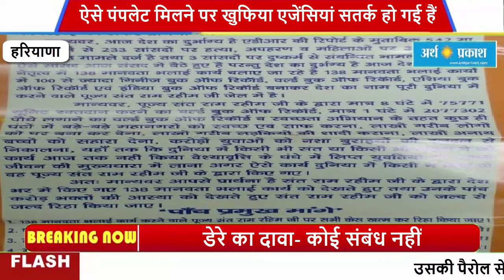राम रहीम की रिहाई की मांग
हरियाणा के सिरसा डेरा सच्चा सौदा प्रमुख राम रहीम कल सुनारिया जेल से 40 दिन की पैरोल पर बाहर आ गया है। उसकी पैरोल से दो दिन पहले सिरसा में डेरे की कॉलोनियों और आसपास के क्षेत्रों में रहने वाले प्रेमियों के बीच एक जन अधिकार मोर्चा नाम की संस्था ने उसकी रिहाई के पंपलेट बांटे हैं, जो कि केंद्र सरकार से राम रहीम की रिहाई की मांग कर रहा है। पंपलेट का शीर्षक है संतों को न्याय कब। संतों के नेतृत्व में विशाल जनसभा, 6 फरवरी को दिल्ली में जंतर मंतर पर। ऐसे पंपलेट मिलने पर खुफिया एजेंसियां सतर्क हो गई हैं। इस पंपलेट पर जन अधिकार मोर्चा के आवेदक राजेश शर्मा